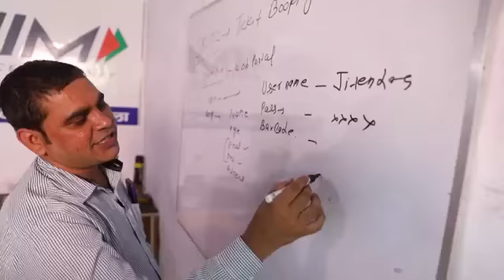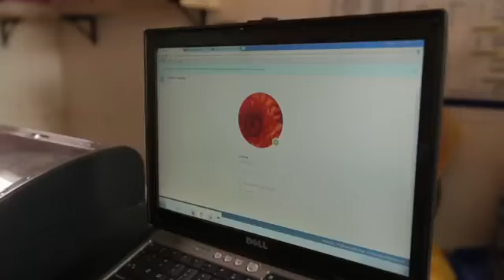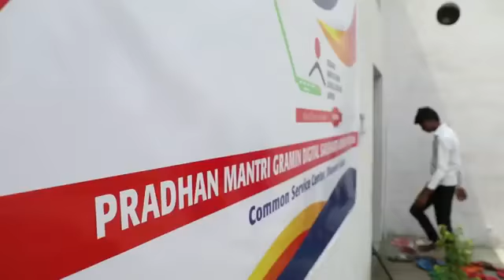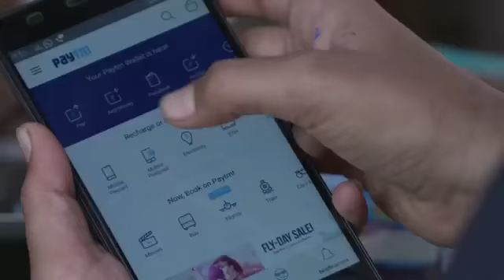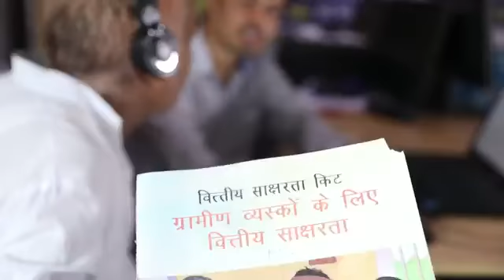CSC PMGDISHA FILM